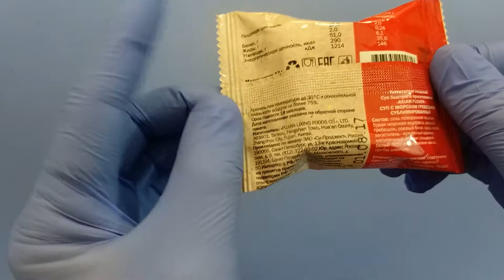суп с морским гребешком asian fusion